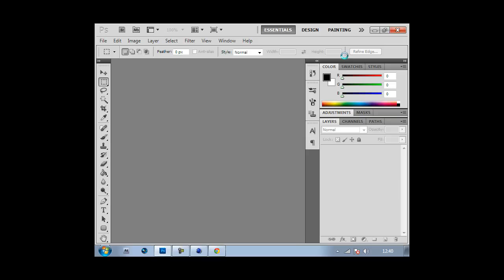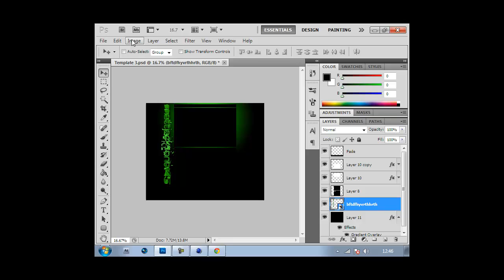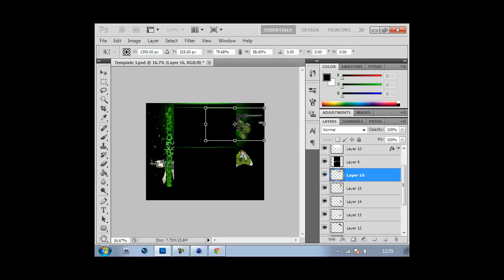Speed Art|Mattjacksontv45's Youtube Background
speed art background for my mate matt